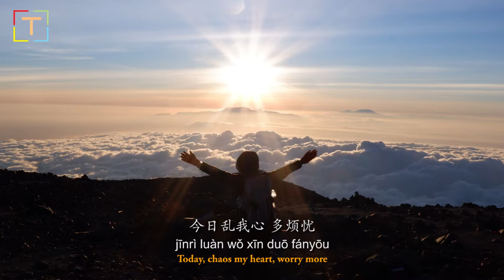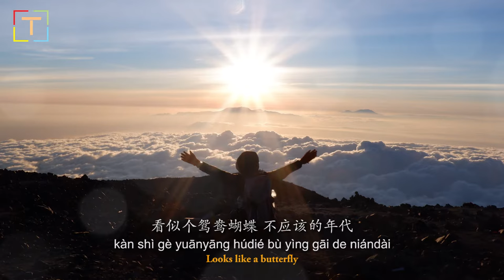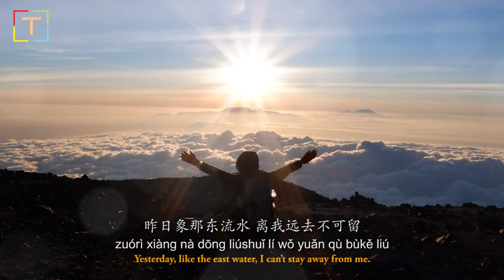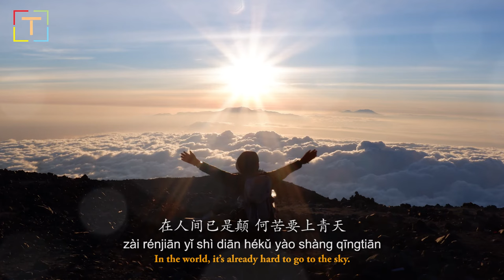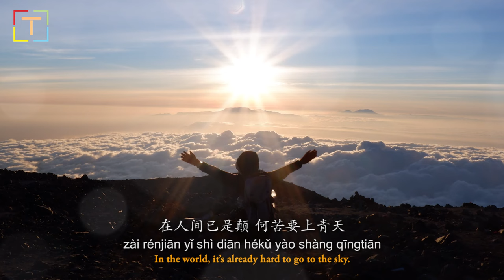新鸳鸯蝴蝶梦 - Xīn yuānyāng húdié mèng - New Butterfly Dream WITH PINYIN & LYRICS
新鸳鸯蝴蝶梦
黄安

曲名: 新鸳鸯蝴蝶梦
昨日象那东流水 离我远去不可留
今日乱我心 多烦忧
抽刀断水水更流 举杯消愁愁更愁
明朝清风四飘流
由来只有新人笑 有谁听到旧人哭
爱情两个字 好辛苦
是要问一个明白 还是要装作糊涂
知多知少难知足
看似个鸳鸯蝴蝶 不应该的年代
可是谁又能摆脱人世间的悲哀
花花世界 鸳鸯蝴蝶
在人间已是颠 何苦要上青天
不如温柔同眠

明朝清风四飘流
知多知少难知足
不如温柔同眠

不如温柔同眠

Xīn yuānyāng húdié mèng
huáng ān

qūmíng: Xīn yuānyāng húdié mèng
zuórì xiàng nà dōng liúshuǐ lí wǒ yuǎn qù bùkě liú
jīnrì luàn wǒ xīn duō fányōu
chōu dāo duànshuǐ shuǐ gèng liú jǔ bēi xiāo chóu chóu gèng chóu
míng cháo qīngfēng sì piāoliú
yóulái zhǐyǒu xīnrén xiào yǒu shéi tīng dào jiù rén kū
àiqíng liǎng gè zì hǎo xīnkǔ
shì yào wèn yīgè míngbái háishì yào zhuāng zuò hútú
zhīduō zhī shǎo nán zhīzú
kàn shì gè yuānyāng húdié bù yìng gāi de niándài
kěshì shéi yòu néng bǎituō rén shìjiān de bēi'āi
huāhuā shìjiè yuānyāng húdié
zài rénjiān yǐ shì diān hékǔ yào shàng qīngtiān
bùrú wēnróu tóng mián